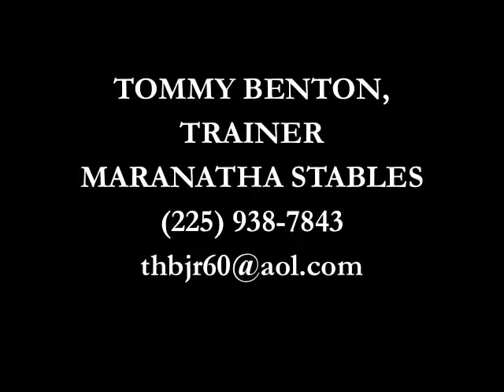CALLING BATON ROUGE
CALLING BATON ROUGE, 2012 PIN OAK CHARITY HORSE SHOW; ASB 3 GAITED PARK AMATEUR RESERVE CHAMPION; RIDDEN BY: KRISTEN DE LA BRETONNE; OWNED BY: ASHLYN FARMS